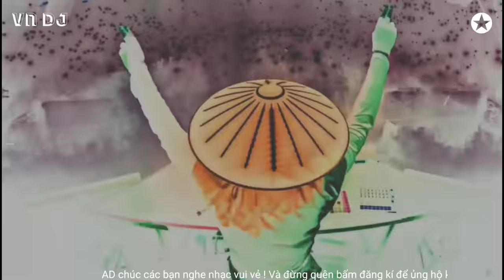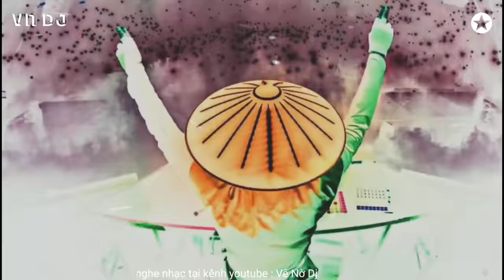NONSTOP VINAHOUSE 2022 (Độc) NHẠC NỆN PHÒNG BAY | PHÁ ĐẢO THẾ GIỚI ẢO VOLL VIP -NHẠC VÊ NỜ DJ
NONSTOP VINAHOUSE 2022 (Độc) NHẠC NỆN PHÒNG BAY | PHÁ ĐẢO THẾ GIỚI ẢO VOLL VIP -NHẠC VÊ NỜ DJ NONSTOP 2022

✪ Vê Nờ Dj là kênh tổng hợp những bản nhạc sàn độc , ỉm , phiêu sml , chất lượng cao hay nhất hiện nay !

 Mong Các Bạn Đăng Kí Để  Ủng Hộ Kênh Phát Triển ( Cảm Ơn Tất Cả Mọi Người Đã Xem Đóng Góp Và Ủng Hộ Mình Trong Thời Gian Vừa Qua (Thank You)

+ Tôi không sở hữu tất cả những gì ở đây , cũng không kiếm được tiền từ dự án này và để lưu lại chia sẻ giao lưu cùng với khán giả nhằm mục đích giải trí , tôi không có ý định vi phạm bản quyền , tất cả các quyền đi đến chủ sở hữu !

(Tôi xin chân thành cảm ơn tới các ca sĩ , công ty sản xuất âm nhạc và tất cả các nghệ sĩ nhạc sĩ ,... đã sáng tác ra những bài hát này ) và tôi cũng xin lỗi khi có thể tôi không ghi nguồn các bài hát gốc hay có gì sai xót đối với chủ sở hữu mong chủ sở hữu đừng gỡ âm nhạc trên video của tôi  ( Cảm Ơn  ! )

Bản Quyền Video Âm Thanh Trên Thuộc Về Vê Nờ Dj Nên Bất Kì Ai Reu Up Mà Chưa Xin Phép Thì ( ರ╭╮ರ ). Liệu Đấy